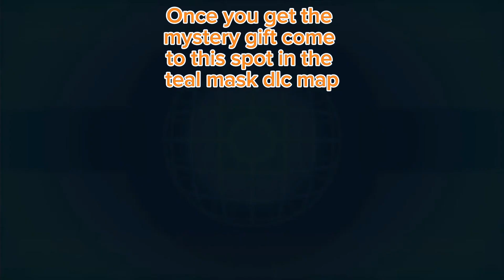How to get and beat Pecharunt